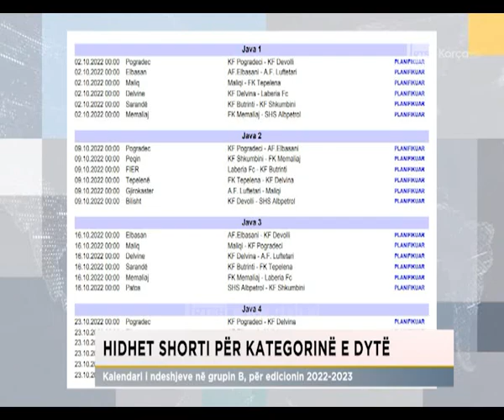Hidhet shorti për Kategorinë e Dytë